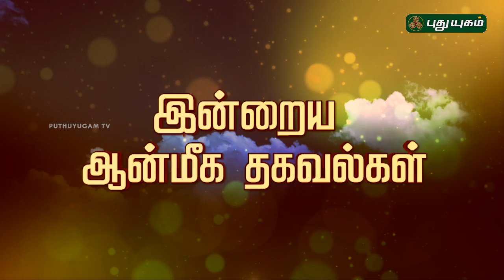இன்றைய ராசி பலன் | Indraya Rasi Palan | தினப்பலன் | 11/07/2019 | Puthuyugam TV